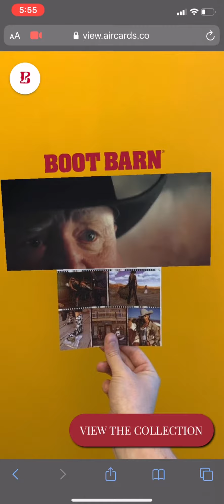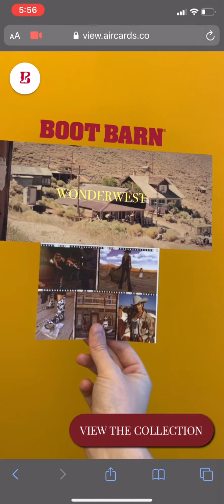Boot Barn - Wonderwest | Augmented Reality by Aircards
Introducing the bandits of the west. Watch as Boot Barn utilise the power of Aircards Augmented Reality to showcase their Wonderwest launch.

Wonderwest is Boot Barn’s fashion brand for the girl who loves western-inspired pieces. to shop.

Would you like to use Augmented Reality for your business? Do you have a brilliant idea? Do you want to stand out in your industry?

Aircards provides app-less Augmented Reality experiences for brands, marketers and entrepreneurs. Let's create something amazing for your business.

Powered by 8th wall. Developed by Aircards.